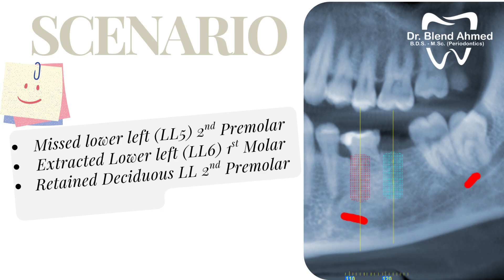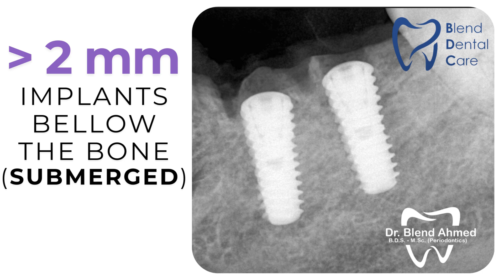Implant from A to Z (Immediate Placement)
1.Immediate Placement of Implant After Extraction of 2nd Deciduous Molar**
 **Considerations:**
- **Bone Quality and Volume:** Deciduous molars are typically replaced by permanent premolars. Before considering implant placement, it's essential to evaluate whether the bone has fully developed after the natural exfoliation of the deciduous tooth. Often, deciduous teeth are associated with incomplete alveolar bone development.
- **Age of the Patient:** Implants are generally not placed in growing patients as the jawbone is still developing. If the patient is young, it is better to wait until growth has completed (usually late teens or early 20s).
- **Socket Preservation:** After extraction, the socket of the deciduous molar may require grafting to maintain bone volume and prepare for future implant placement if immediate placement is not viable.
- **Root Anatomy:** Deciduous molars often have divergent roots that can complicate implant placement. Careful extraction and evaluation of the socket are crucial to ensure adequate space for the implant.

**Procedure:**
1. **Preoperative Evaluation:**
   - Conduct a cone-beam computed tomography (CBCT) scan to assess the bone quality, quantity, and proximity to anatomical structures like the mandibular canal or maxillary sinus.
   - Evaluate the patient’s growth stage and systemic health.

2. **Extraction:**
   - The deciduous tooth is carefully extracted to avoid damaging the surrounding bone. This is particularly critical as the roots of deciduous molars are often divergent.

3. **Implant Placement:**
   - If sufficient bone is present and the patient is an appropriate candidate (post-growth phase), an implant can be placed immediately into the extraction socket.
   - Bone grafting material may be added to fill any gaps between the implant and the socket walls.

4. **Healing and Osseointegration:**
   - Healing takes approximately 3-6 months, during which the implant integrates with the surrounding bone.

2. Placement of Dental Implant for Extracted Lower 1st Molar**
 **Considerations:**
- **Bone Height and Width:** The lower first molar region often experiences significant bone loss after extraction. CBCT imaging is essential to evaluate the available bone and proximity to the inferior alveolar nerve.
- **Timing of Placement:** Implants can be placed immediately, early (4-8 weeks), or late (after 3-6 months), depending on the condition of the extraction site and the presence of infection or bone defects.
- **Occlusal Load:** The lower first molar bears significant occlusal forces, so the implant must be placed with sufficient stability and in an ideal position for prosthetic restoration.

**Procedure:**
1. **Preoperative Planning:**
   - Perform a CBCT scan to evaluate the bone dimensions and identify critical anatomical structures (e.g., inferior alveolar nerve, mental foramen).
   - Assess the soft tissue condition and occlusal relationships.

2. **Healing and Osseointegration:**
   - After implant placement, healing typically takes 3-6 months, allowing the implant to integrate with the surrounding bone.

3. **Restoration:**
   - Following osseointegration, an abutment and crown are placed. Attention is given to achieving proper occlusion and aesthetics.

**Challenges:**
- **Inferior Alveolar Nerve Proximity:** The lower first molar is close to the mandibular canal, increasing the risk of nerve injury.
- **Inadequate Bone Volume:** Often, bone grafting is required due to resorption following tooth extraction.
- **Occlusal Load:** Proper implant positioning and restoration design are crucial to withstand the heavy occlusal forces in this region.

### **Conclusion**
- **Immediate implant placement for a deciduous 2nd molar** is uncommon and requires careful evaluation of bone development and patient growth.
- **Implant placement for a lower 1st molar** is more routine but may require bone grafting and careful planning to avoid complications, such as nerve injury.

Periodontist and Implantologist
Dr. Blend Ahmed Al-Mamassani
Iraq-Erbil